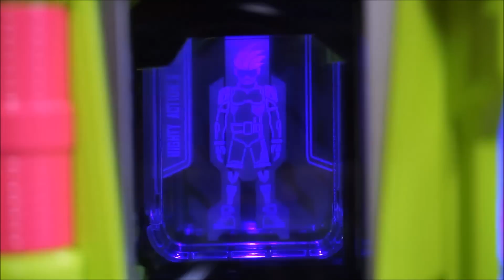DXデンジャラスゾンビガシャット&バグスターバックル KamenRider EX-AID DangerousZombieGashat&BugsterBuckle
仮面ライダーエグゼイドより、
DXデンジャラスゾンビガシャット&バグスターバックルです。
別売りのDXガシャコンバグヴァイザーと合体するとバグルドライバーになります。
■レベルX■
バグルアップ!
デンジャー!デンジャー!
ジェノサイド!!
デス・ザ・クライシス!!デンジャラスゾンビ!!
WOOOO!!

■必殺技■
①クリティカルエンド!
②クリティカルデッド!

■レベル1■
ガシャット！
レッツゲーム!メッチャゲーム!ムッチャゲーム!ワッチャネーム!?
アイム ア カメンライダー!

■レベル2■
ガッチャーン!
デ・デンジャラスゾンビ!デ・デンジャラスゾンビ!

■レベル3■
ガッチャーン!
マイティジャンプ!マイティキック!マイティアクション～X!
アガッチャ!
デンジャーデンジャー!デス・ザ・クライシス デンジャラスゾンビ!

■必殺技■
キメワザ!
デンジャラス クリティカルストライク!!（会心の一発!）

キメワザ!
デンジャラス クリティカルフィニッシュ!!（会心の一発!）